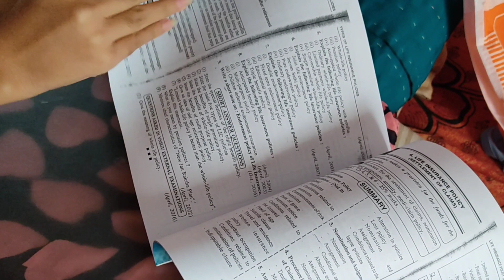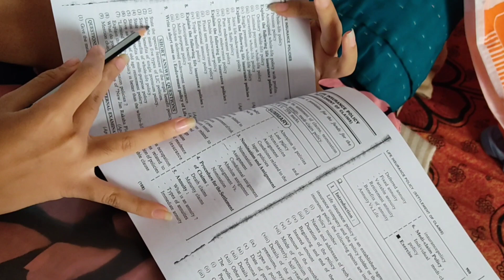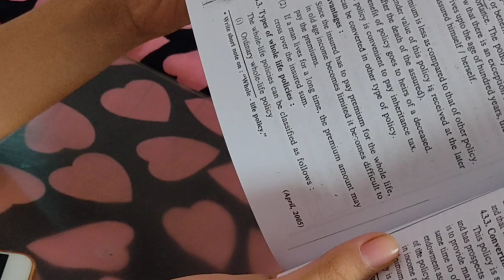Study with Me📚✏ | Study Tips & Tricks💡| Senurita Jayswal